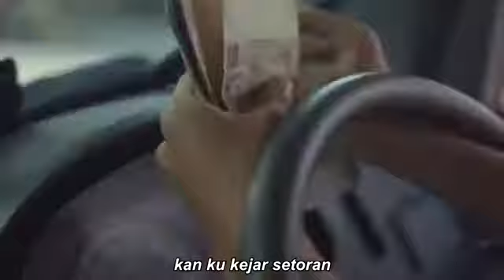Caitlin Hart feat. Jake Coco - Story Of My Life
As Featured Heard On Cover Stories Vol. 5 Originally And Perfomed By One Direction